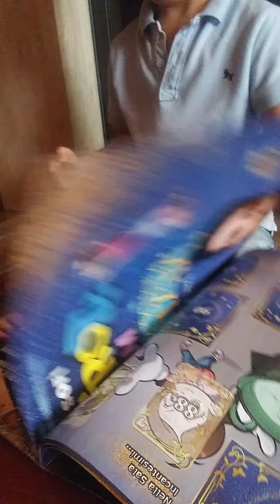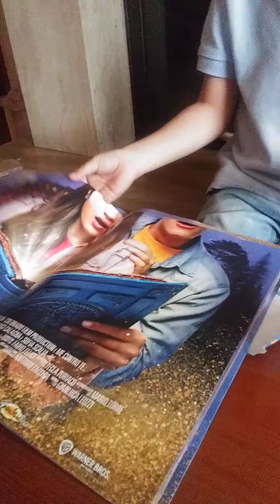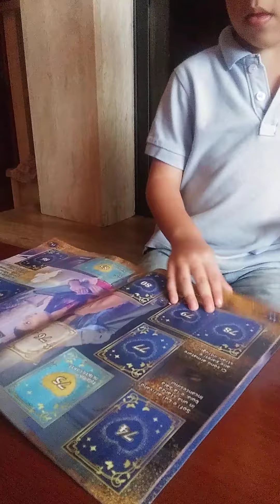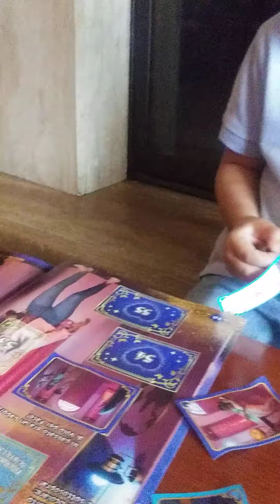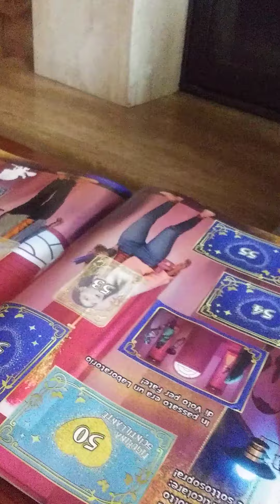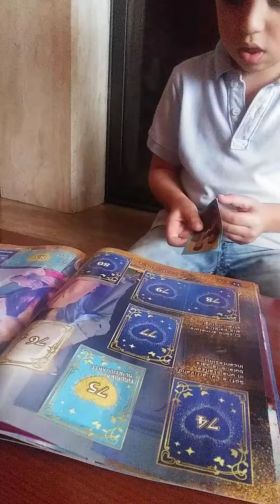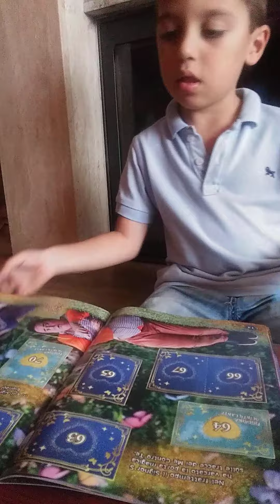Me contro te album figurine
Compilation di: 1. noi no. 2. la vend. s s. 3 quest scl